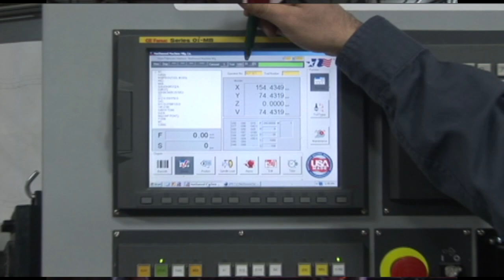Northwood Machine Band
Northwood Machine Band performs live on a 5-axis Stage!